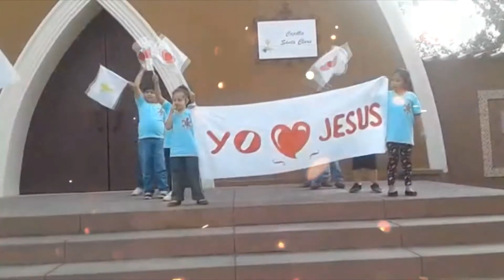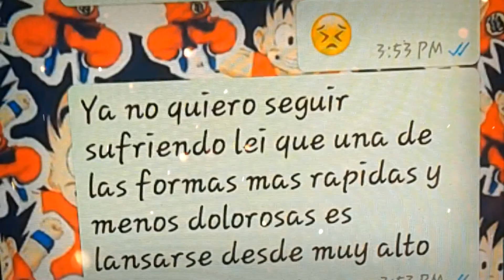Grammy Awards Cristiana Camireña 2016 (Presentación)